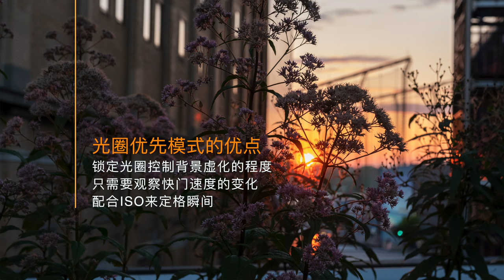【旅行摄影101】曝光的隐秘法则：光圈 - 快门 -ISO 在旅行摄影中的实战应用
本期内容目录：
0:00 前提介绍
1:30 光圈
3:51 感光度
4:39 快门速度
6:18 实战应用